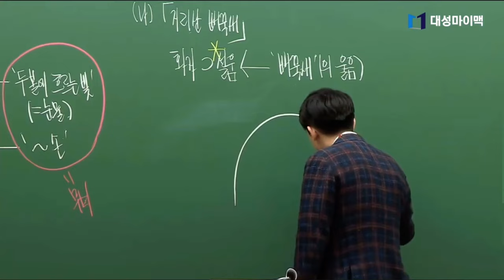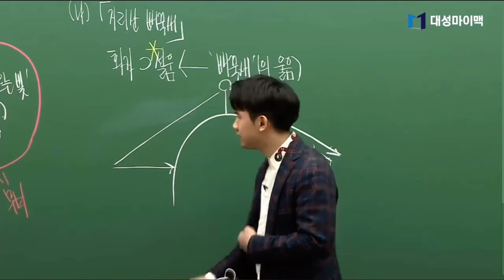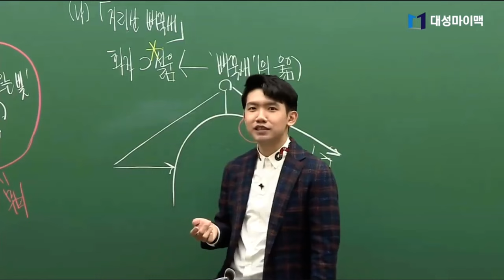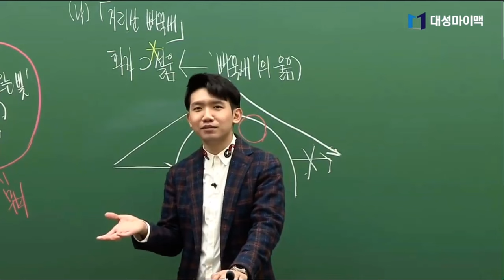곱등이와의 하룻밤❤️ (김승리 군대썰